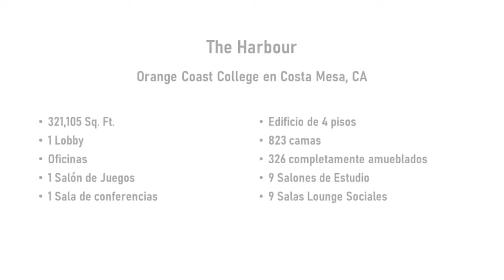Versa Concepto - The Harbour Orange Coast College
Ubicado en la ciudad de Costa Mesa en el estado de California, siendo uno de los primeros colegios comunitarios en ofrecer alojamiento para sus estudiantes con una capacidad de 800 personas inaugurado en el año 2020.